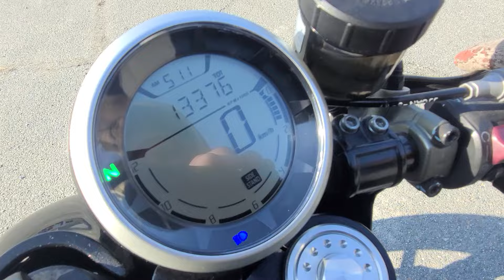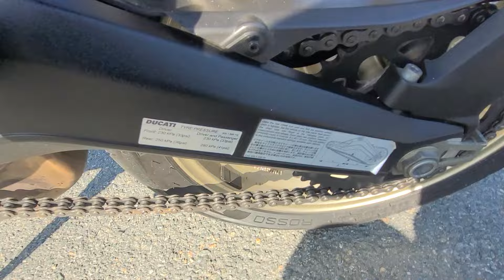DUCATI SCRAMBLER CAFE RACER - ML0KC03JAJT000666